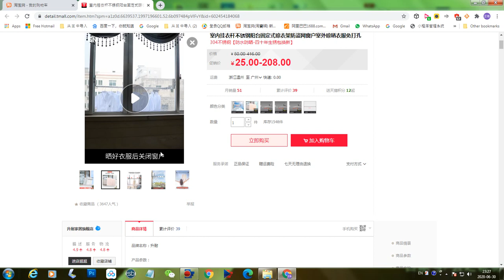Folding Stretch Hanger